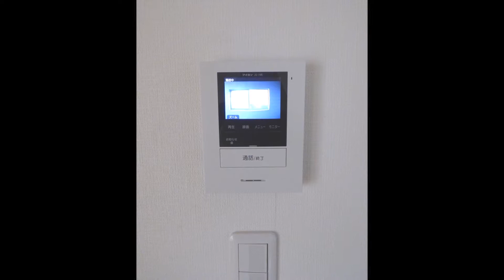サザンクロス101 181115【物件紹介】【青山地建(株)】